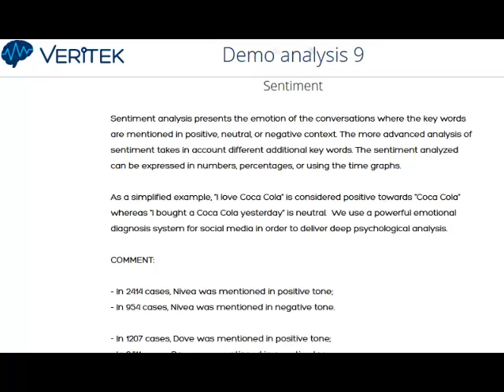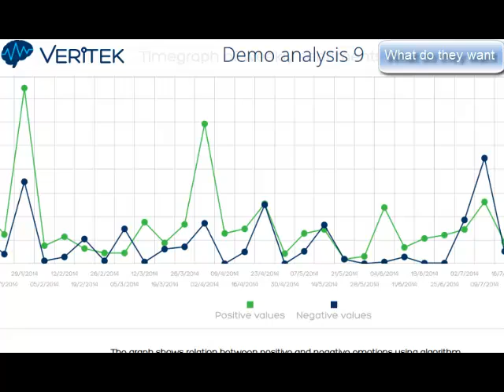People Share, We Care - Impulse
Dozens of psychologists, sociologists and software developers took part in creating Impulse over the course of three years. The result was platform made of algorithms that acts as robotized social psychologist and provides a set of techniques that enable behavioral targeting.

Qualitative, quantitative & real time analyses are conducted by our team and extended by our software developers in an effort to establish global standardization of social networks insight.
Impulse complements quantitative approach because useful details can emerge that may not be derived or represented numerically.